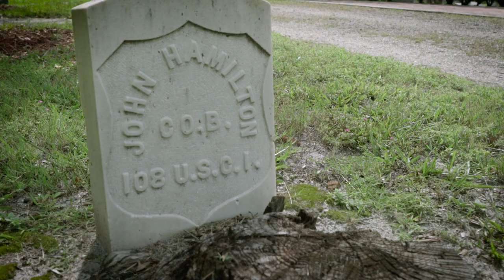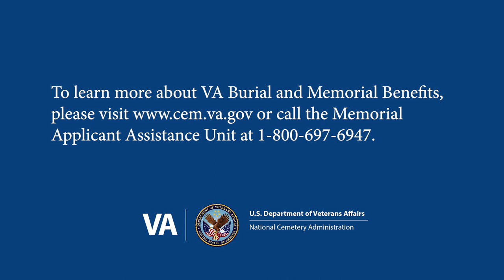Mt Peace Cemetery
Historian Larisa Roderick researches Mt. Peace Cemetery to make sure all that are at rest there are buried with proper military honors